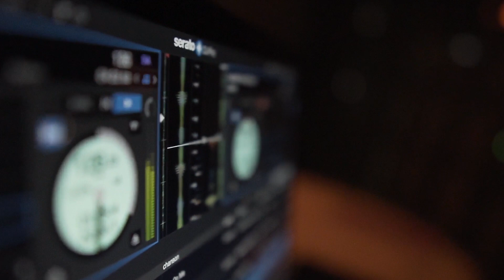Événement | Mariage de Anna & Julien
Sortez le costume ou la robe, vous assistez au mariage de Anna & Julien 💍